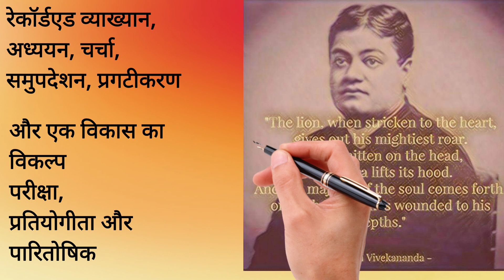Agnishikha l- Inspiring thoughts of Swami Vivekananda...